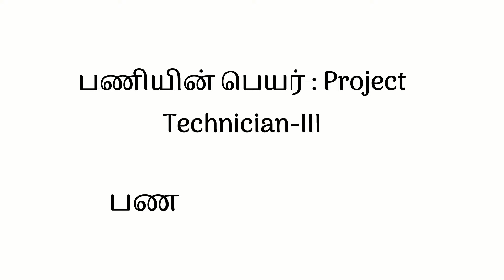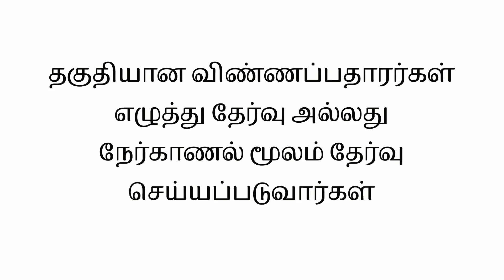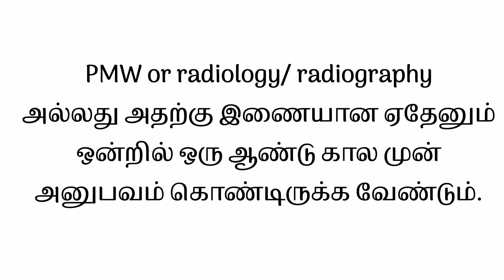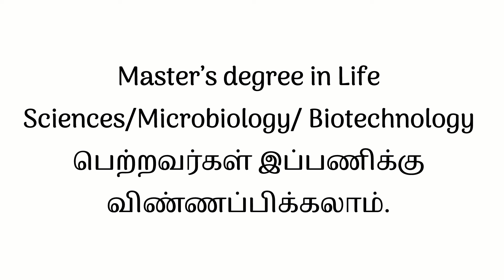ICMR -National Institute of Virology (NIV) | மத்திய அரசு வேலை வாய்ப்பு | 2022